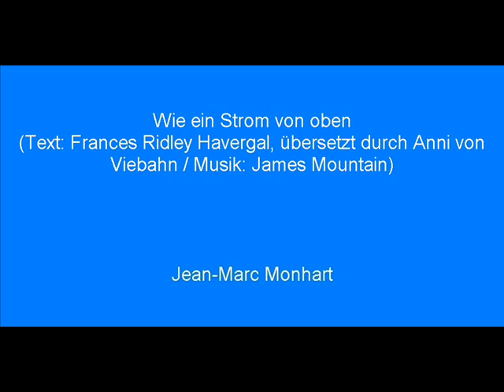Wie ein Strom von oben... Jean-Marc Monhart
Originaltext: Frances Ridley Havergal. Deutsche Übersetzung: Anni von Viebahn. Komposition: James Mountain.

"Like a river glorious" wurde unter dem Titel "Comme un fleuve immense" auch ins Französische übersetzt.

Diese Aufnahme: Mittwoch, 17. August 2011 in Oberengstringen.

Gitarre und Stimme: Jean-Marc Monhart.